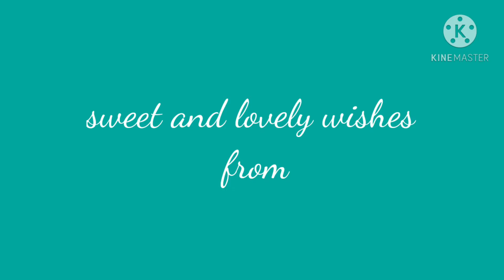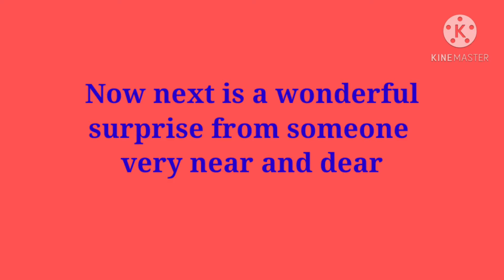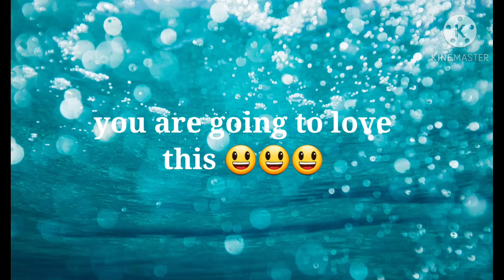Birthday wishes from loved ones||telugu vlogs||మా doggy bruno Happy Birthday చెప్పింది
This is a very wonderful Birthday surprise wishes from very old friends and loved ones which made krishna very happy.Just watch and enjoy🙂